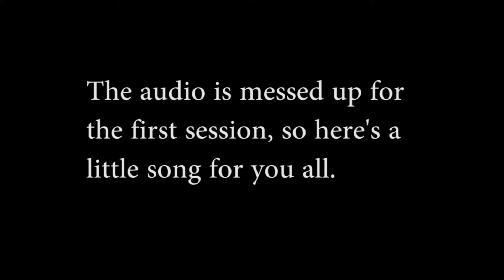Dark Souls 2 - Dungeon Souls - Sinner's Rise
KA-ME-HAA-MEEEEEEEEEEE-HAAAAAAAAAAAAAAAA!!11!!1

This game is so much better when you have friends and co-op.

Jeffrey - Cleric
Yohannes - Sorcerer
Jackson - Heavy Knight

It's basically your standard dungeon setup. We've got a DPS, a healer and a tank. We wanted to really emphasize the RPG genre of the game so we decided to go with this kind of playstyle.